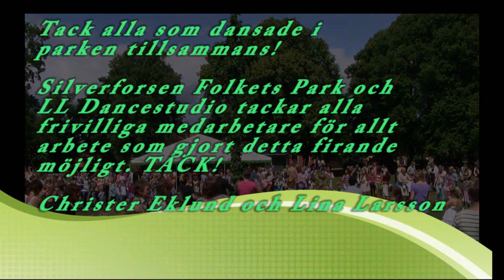Midsommar i Kävlinge!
Årets midsommarfirande arrangeras av LL Dancestudio och Silverforsen Folkets Park Kävlinge. Tack alla som dansade runt stången! Vi tackar också alla frivilliga medarbetare för deras insatser för att kunna genomföra detta firande i vår park. Tack!  //Christer Eklund och Lina Larsson